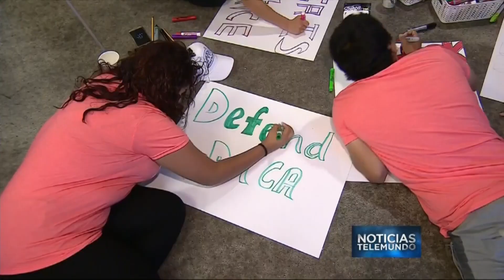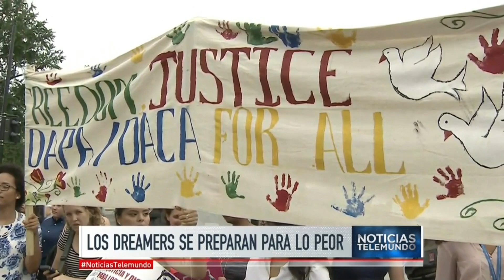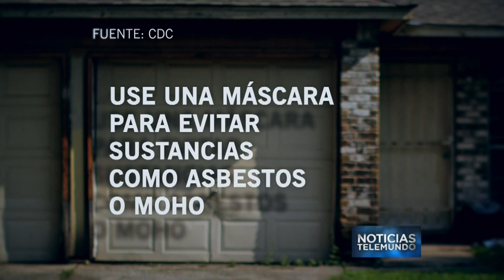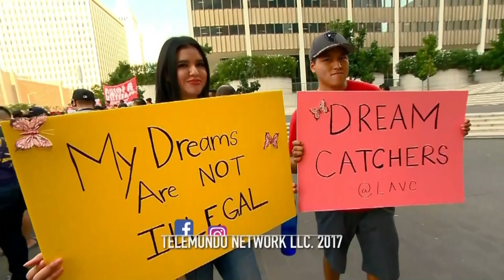Noticias Telemundo, 1 de septiembre de 2017 | Noticiero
Video oficial de Noticias Telemundo. Donald Trump posterga hasta el martes su anuncio sobre DACA; miles de dreamers se manifiestan en Los Ángeles en favor de DACA; la devastación de una madre hispana que perdió a sus cuatro hijos; continúan las críticas a la visita de Trump a Texas; arde una planta procesadora de químicos en Texas; máxima alerta en el noroeste de México por tormenta tropical Lidia; chef combina platos mexicanos y asiáticos.